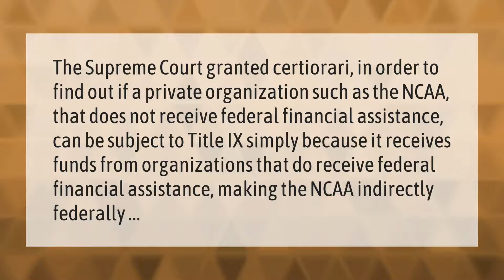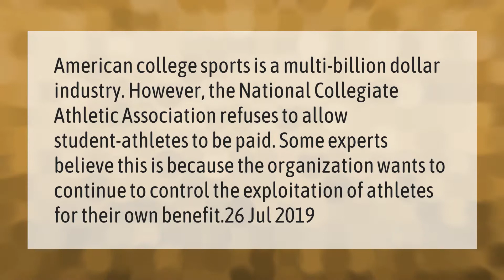Is the NCAA federally funded?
00:00 - Is the NCAA federally funded?
00:40 - Why does the NCAA not want to pay athletes?

Laura S. Harris (2021, March 25.) Is the NCAA federally funded?
    AskAbout.video/articles/Is-the-NCAA-federally-funded-232906